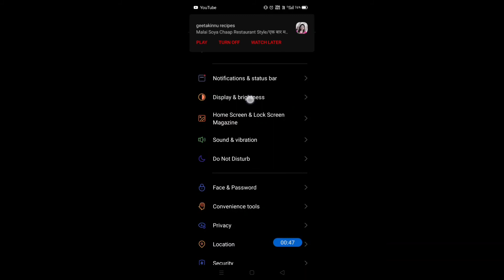How to enable reading mode in realme narzo 20 || Realme narzo 20 me reading mode kaise enable kare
Hello dosto, aaj maine is video me bataya hai ki realme narzo 20 me reading mode kaise enable kare, dosto realme narzo 20 me reading mode enable karna bahut hi aasan hai. Agar aap bhi janna chahate hain ki realme narzo 20 me eye care mode kaise on kare to is video ko pura dekhiyega, thanks friends.

How to enable eye care mode in realme narzo 20
How to enable reading mode realme narzo 20
How to on reading mode in realme narzo 20
Realme narzo 20 me reading mode kaise on kare
Realme narzo 20 me reading mode kaise enable karte hain
Realme narzo 20 me eye care mode kaise on kare
Reading mode
Eye care mode
Realme narzo 20 eye care